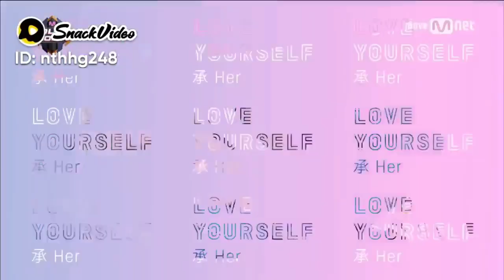BTS Go Go song🎶